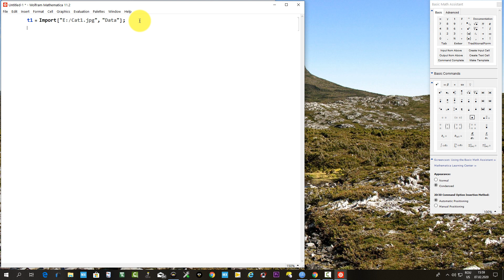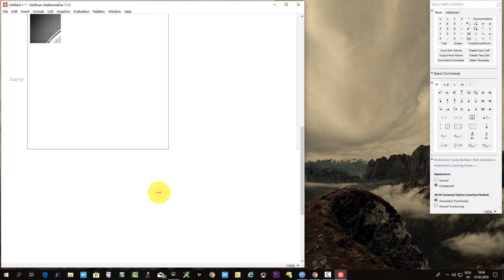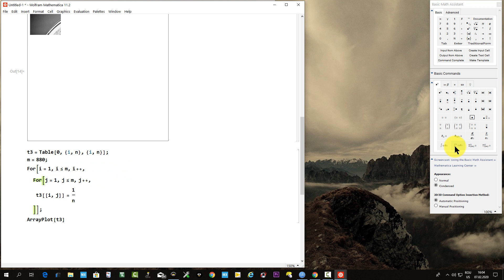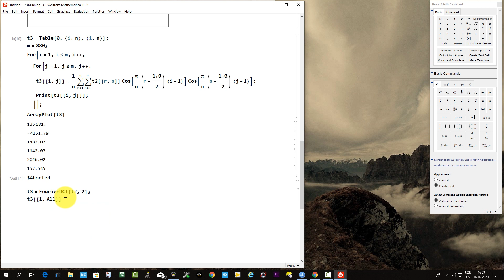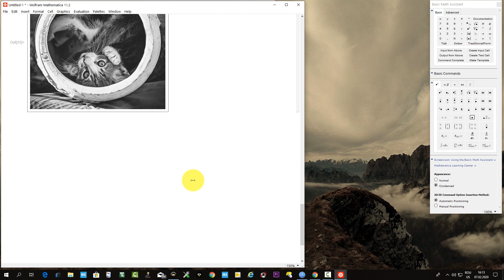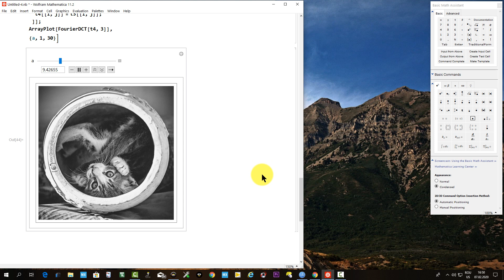Image compression using Discrete Cosine Transform in Mathematica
We import a .jpg file and, if we select a portion of the data in this primary space, only the corrsponding piece of the image appears. Then we apply a Discrete Cosine Transform to the original data and select a portion of the matrix in this secondary space, thus making a data compression. Now, if we apply an inverse DCT on the compressed data, back to the primary space, although the size is 20 times smaller, the whole image may be displayed, with a reasonable resolution.